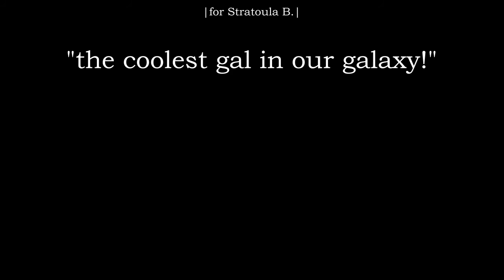for Stratoula B_"the coolest gal in our galaxy!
photo+microphoto by Stratoula 'miss Salambra' B.
("the coolest gal in our galaxy!)
|soundtrack: excerpt from elconestharoe's ATC Antarctica_